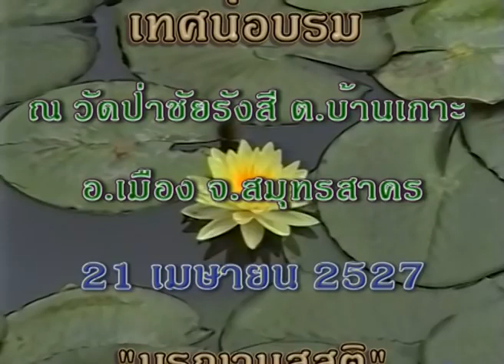หลวงปู่สิม พุทธาจาโร เทศน์ มรณานุสสติ 21/ 04 /2527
หลวงปู่สิม พุทธาจาโร เทศน์
วัดป่าชัยรังสี ต.บ้านเกาะ อ.เมือง จ.สมุทรสาคร